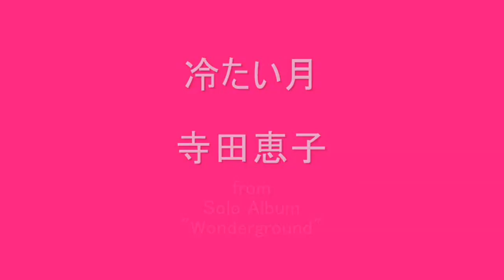Keiko Terada (寺田恵子) - 06. 冷たい月_from Wonderground